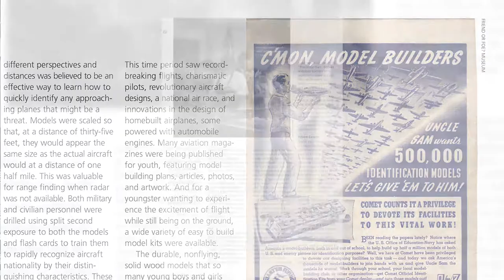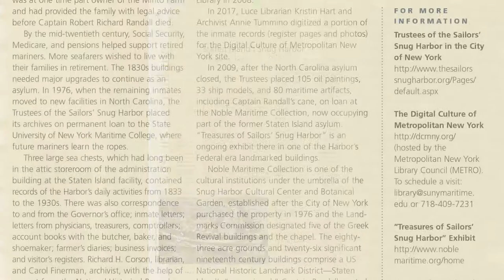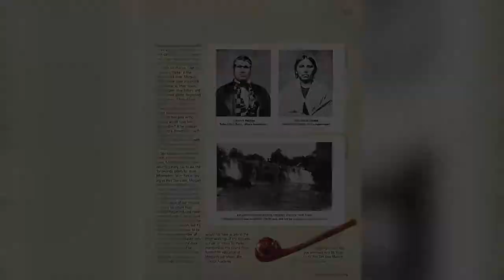New York Archives Magazine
NEW YORK ARCHIVES Magazine Editor Josie Madison provides a short overview of New York’s premiere history publication and its editorial guidelines. for more information.